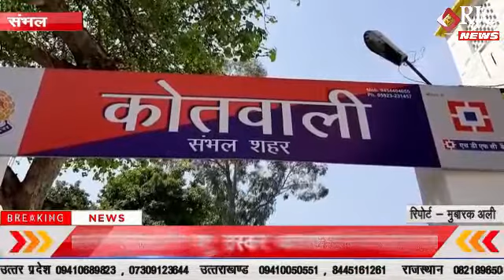संभल : पुलिस और पशु तस्कर बदमाशों के बीच हुई मुठभेड़